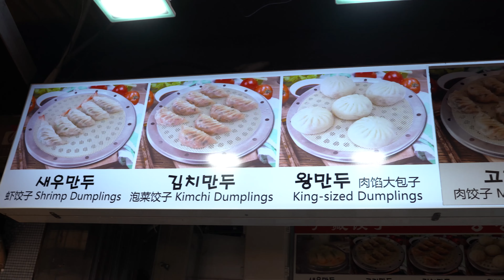40년 전통 만두피 빚여만드는 김치만두, 고기만두, 새우만두 - 광장스낵 / shrimp dumpling, meat dumpling - Korean street food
세상의 다양한 길거리 음식과 맛집, 전통시장을 담아내는!

좋은 영상을 만들고자 항상 노력하는 밥티비 입니다

A variety of street foods, restaurants, and traditional markets in the world!

BABTV is always trying to make a good video
Thank you fod watching and cheering

─ Price ─
김치만두 - Kimchi dumpling / 5,000 KRW (4.51 USD)
고기만두 - Meat dumpling / 5,000 KRW (4.51 USD)
새우만두 - Shrimp dumpling / 6,000 KRW (5.42 USD)

─ Location ─
서울특별시 종로구 종로5가 138-23번지 1층 2층
2nd floor, 1st floor, 138-23, Jongno 5-ga, Jongno-gu, Seoul